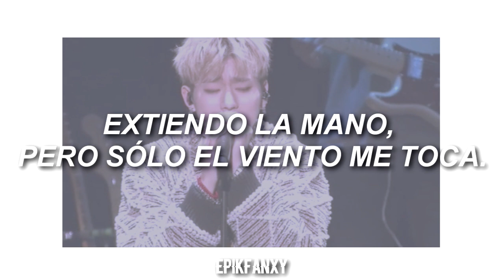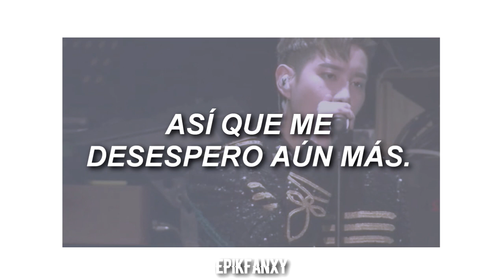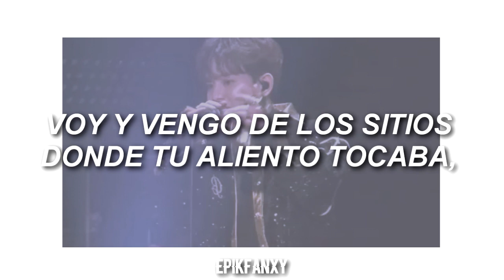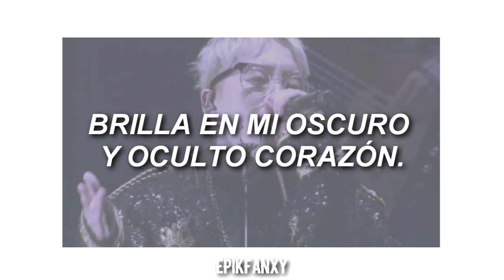BLOCK B -Be the Light (Traducida al Español)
Una de mis canciones favoritas en la vida.